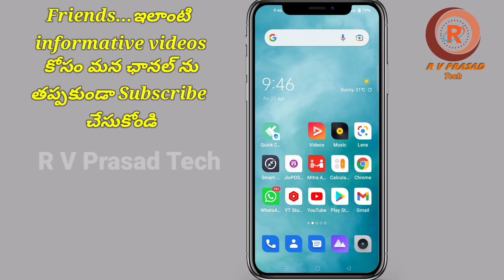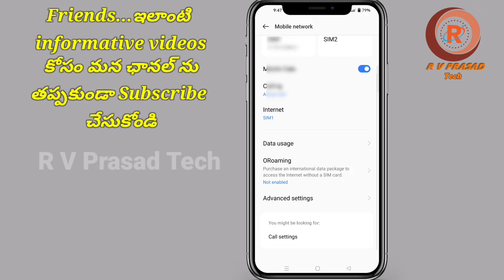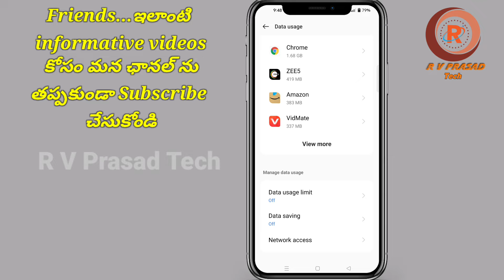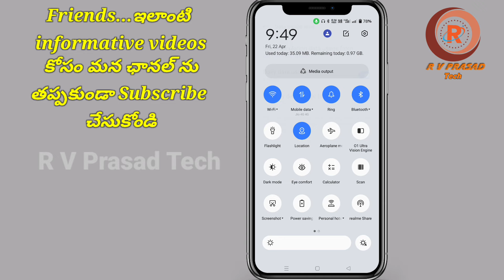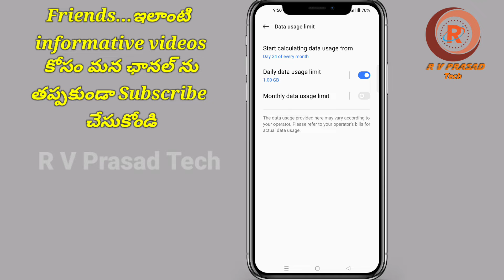How to set Daily data usage in Mobile screen in Telugu